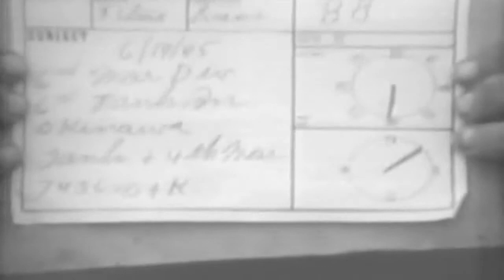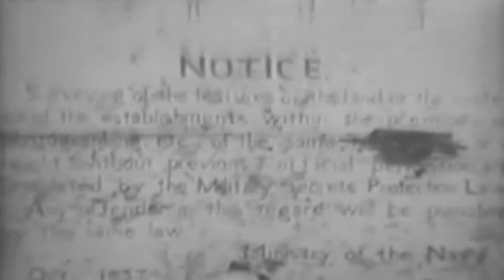6th Marines In Action On Okinawa, 07/10/1945 (full)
Freely downloadable at the Internet Archive, where I first uploaded it. Naval Photographic Center film # 7511. National Archives description "  1) LS Marines advance through tall grass in open field on Okinawa.2) MS 2 tanks advance through open field-SV.3) MS-CU Tanks advance-SV.4) LS-MS Marines advance carrying casualties on stretchers.5) CU Small Japanese child shivering from shock & hunger. (good).6) CU Marine gives small Japanese child drink from canteen.7) MS-CU Marines examine track of damaged tank.8) MS-CU Marines cautiously advance through high grass-SV.9) MS Marine cautiously advances through cane field.10) MS Marines & tanks advance down road.QUALITY: GOOD"  National Archives Identifier: 79521